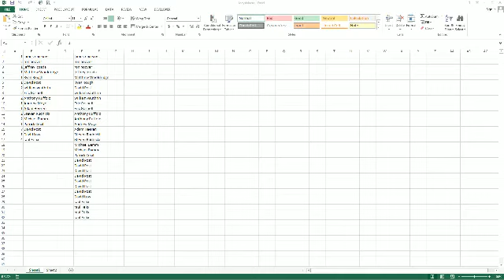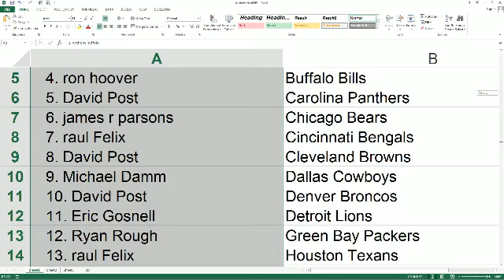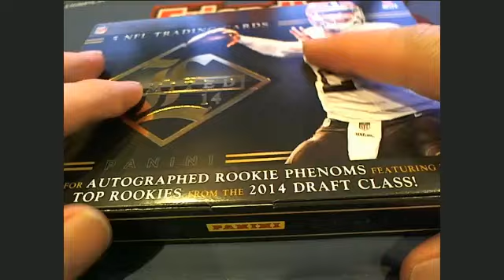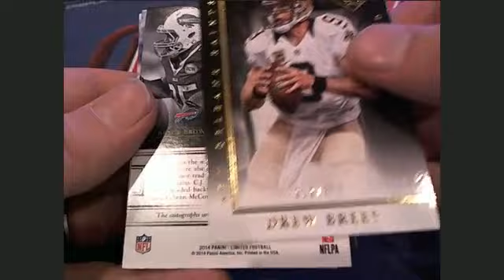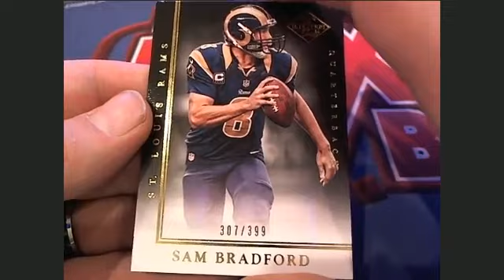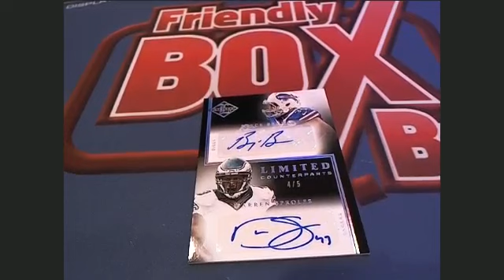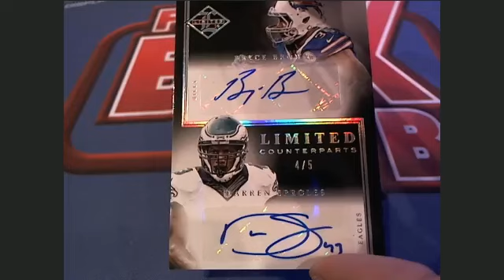2014 Panini Limited Football Box 1242